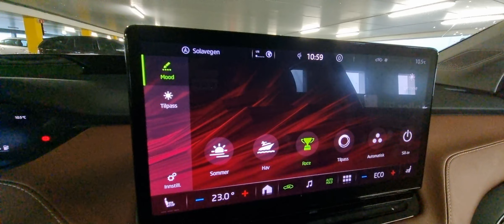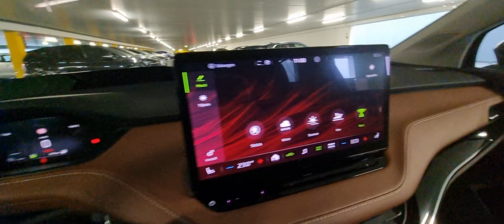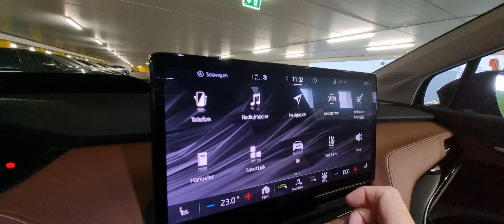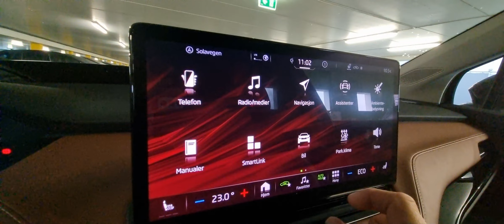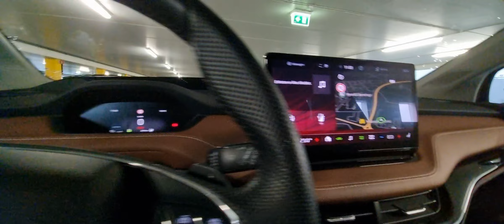SKODA ENYAQ IV 80 Interior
Skoda Enyaq IV Interior/Screen. Just playing around. Really impressed how its looks inside  but could have been an even more softer feeling on the materials

#Skoda Enyaq#Skoda Enyag IV80#Skoda Enyaq IV electric